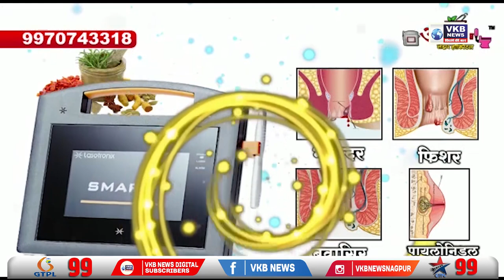कांग्रेस अध्यक्ष सोनिया गांधी को हुआ कोरोना